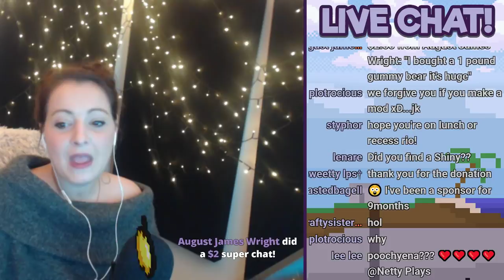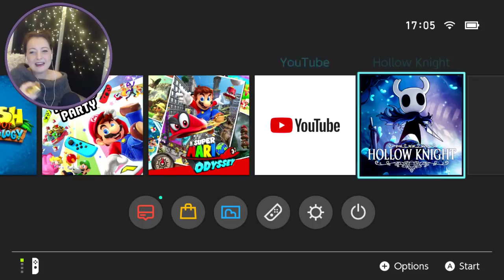🔴 LIVE! Pokemon Let's Go Eevee